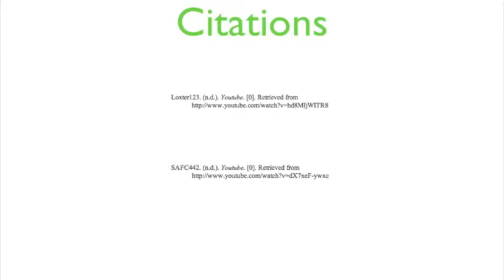Brandt Decomposition Block 2